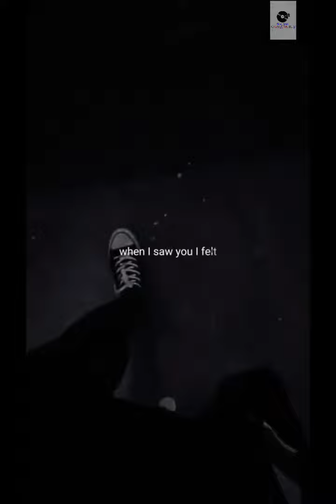samir music ©™ |2023| everyone capcut ||Happy New Year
New Intro And New Vedio
2023
©oppyright Claim
©. Coppyright claim
Coppyright disclaimer :
samir2345 hossen
Samir Yt Gang
samir yt gang
xamir music
samir music